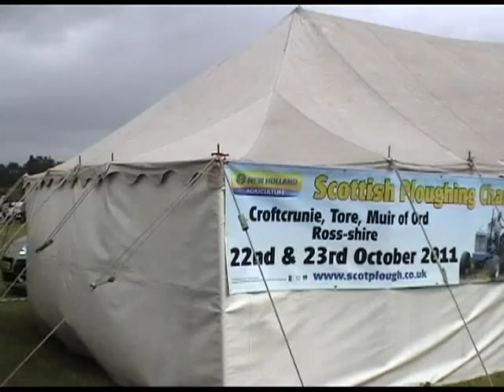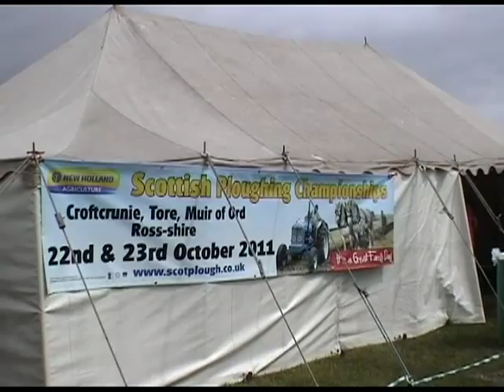DUMFRIES AND GALLOWAY VINTAGE MACHINERY CLUB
A selection of some of  the vintage machinery  that was on display   at the clubs  recent rally that was held at Park farm Dumfries. DRSVIDEOCLIPS